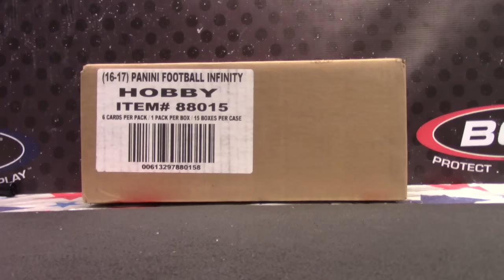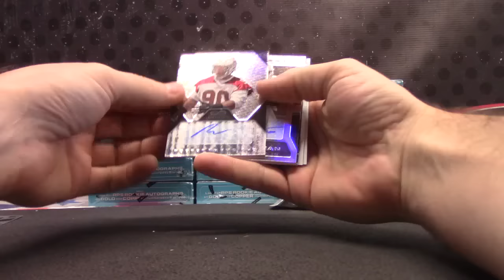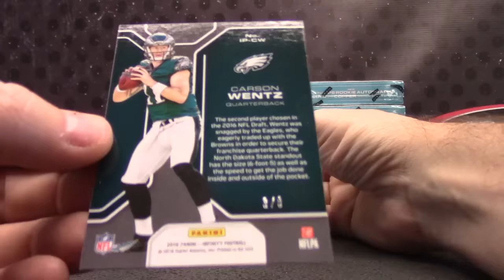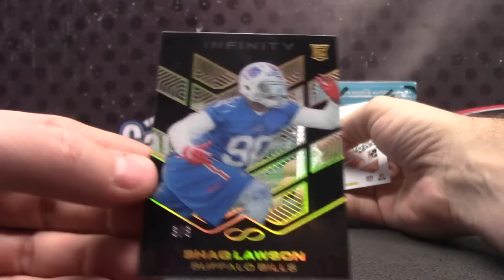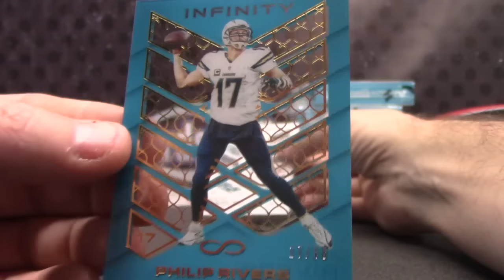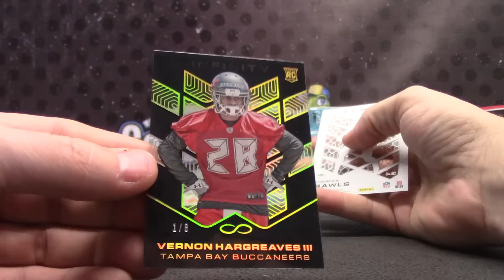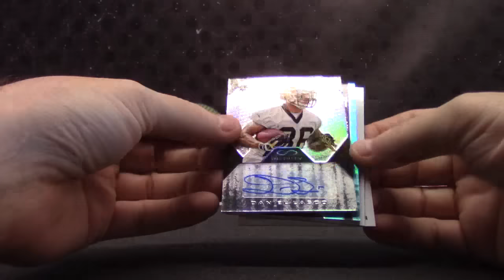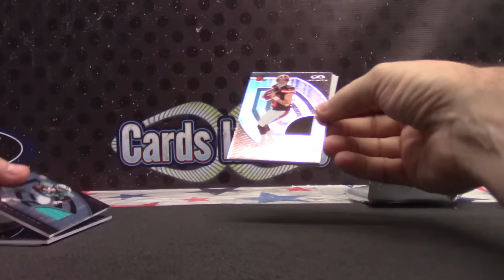2016 Panini Infinity Football 15 Box Case Break GB Random Teams